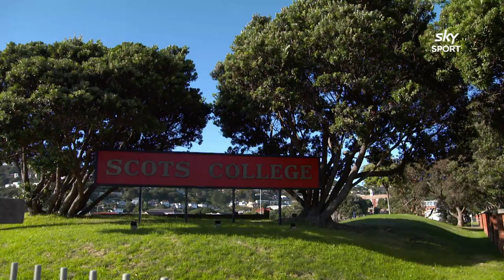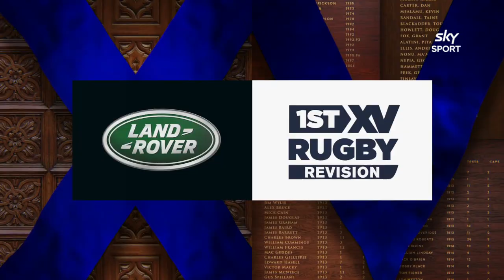1st XV Revision | Episode 1 2021 | Sky Sport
On the first episode of First XV Revision for 2021, All Blacks and Hurricanes star Ardie Savea joins the team for his first time behind the mic. There's also highlights of Nelson College v St Andrews College, Scots College v King's College, and a visit to the Super Rugby U20 tournament in Taupo.

Keep up with all the latest 1st XV stories and news, by following '1stXVRevision' on all your favourite social media platforms.